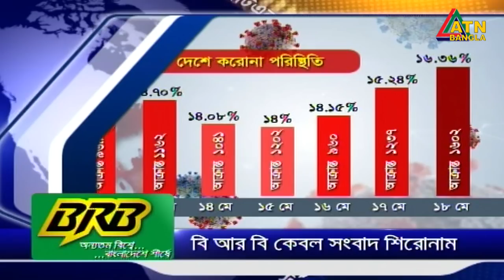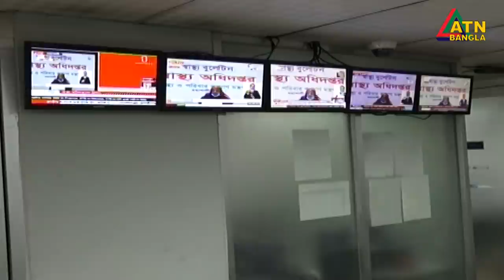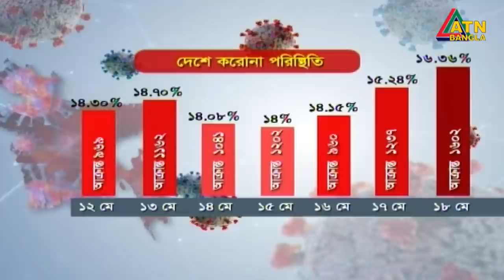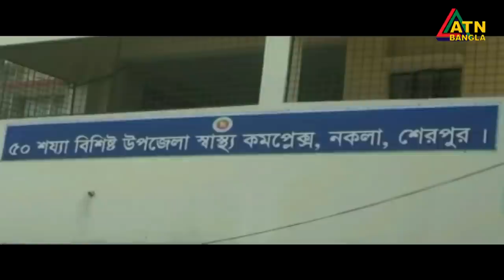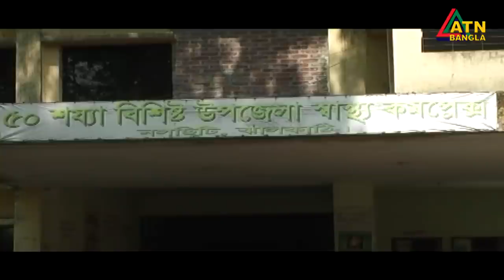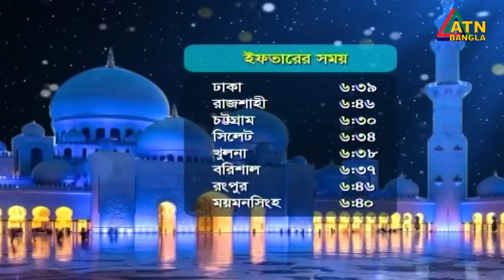এটিএন বাংলা রাত ১০টার সংবাদ । 18.05.2020 | ATN Bangla News at 10 PM